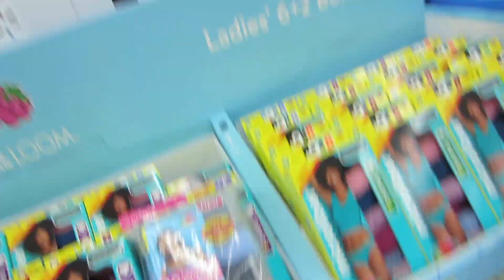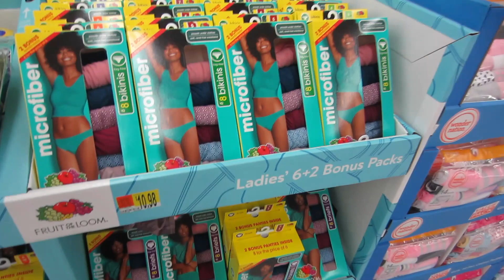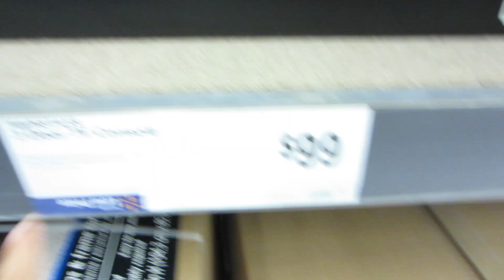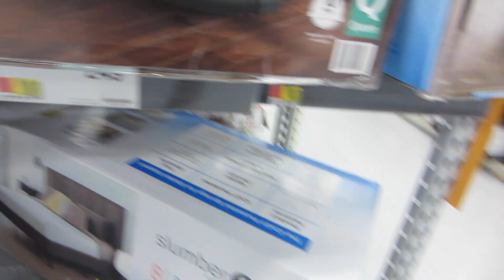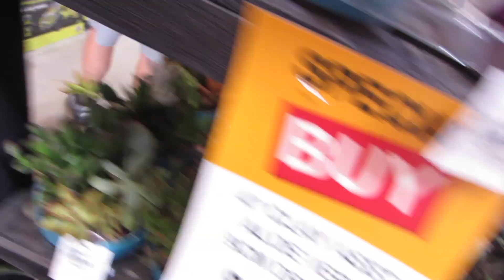ORGANIZING CLOSET AND BUYING SHELFS AT WALMART